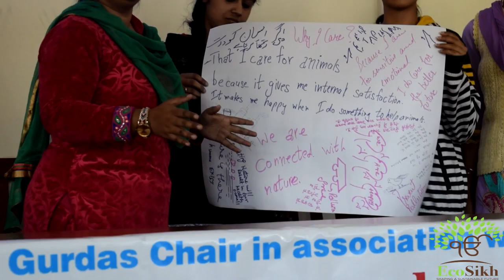"We are the saviours" EcoSikh Environmental Leadership Workshop at Punjabi University, Patiala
Shabana and her team presenting their chart at EcoSikh Environmental Leadership workshop. Shabana is pursuing her Masters degree in Psychology Department at Punjabi University, Patiala. She has a deep concern for environment and  expresses her views regarding it.